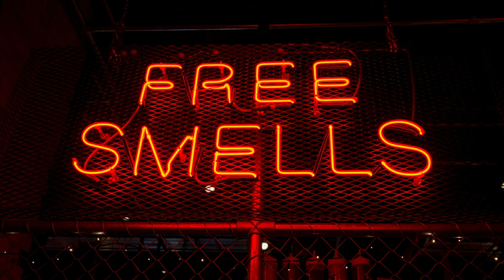Justin Bieber - Habitual (Deeper Version)